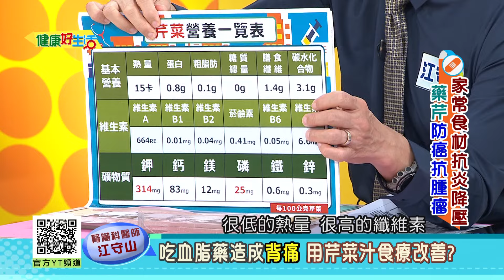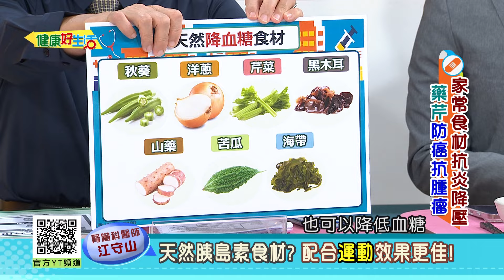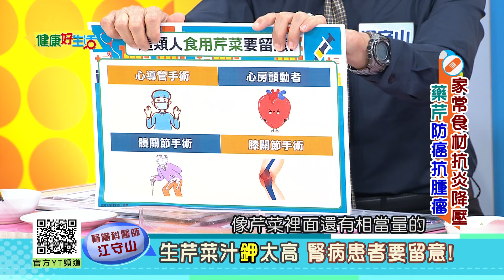江守山：吃天然【胰島素】食材有助降血糖？要「配合運動」效果更佳！吃「血脂藥」造成背痛！用「芹菜汁」食療改善？生芹菜汁「鉀」太高！腎臟病患要留意【健康好生活】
38頻道 年代MUCH台
每周一 ~ 周五